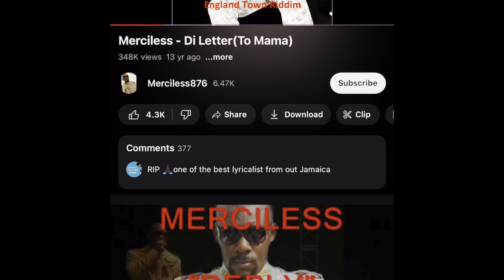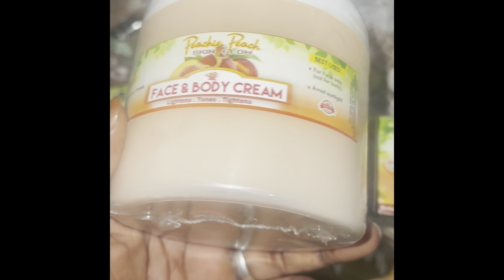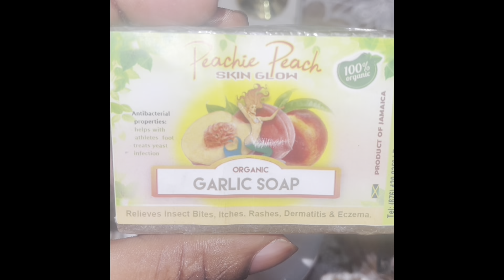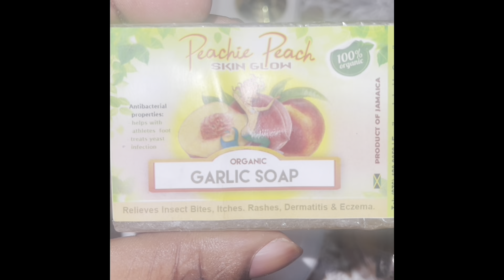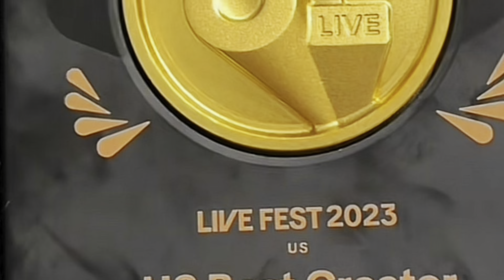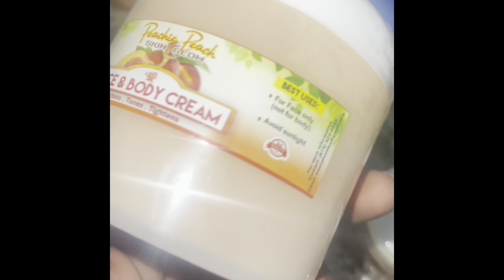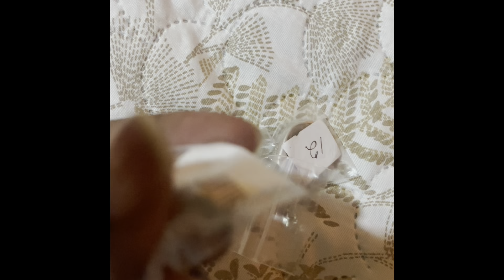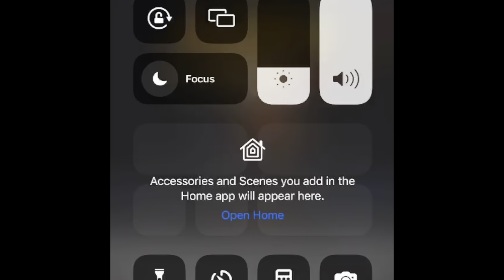PUPA JESUS ‼️ MERCILESS D3@TH HIT BY STRONG OBEAH IN DANCEHALL OBEAH BL@W MURDA ‼️MARCILESS 👀